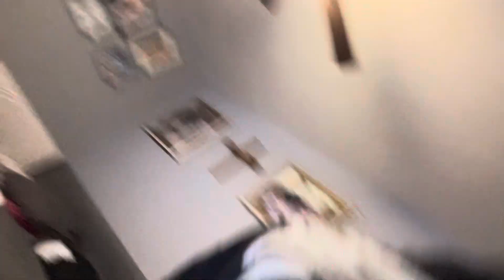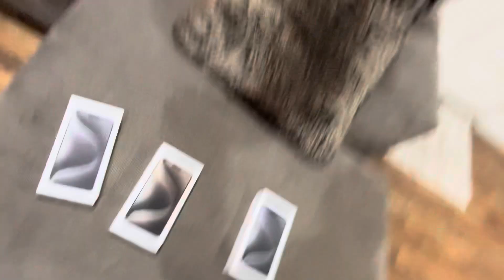All The Apple iPhones and Things What I put on My Phone Sometimes